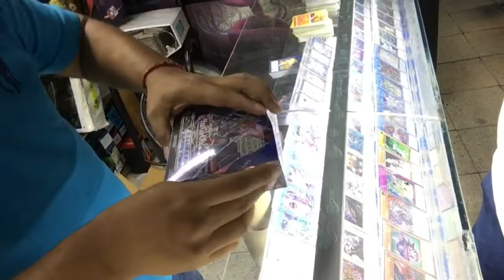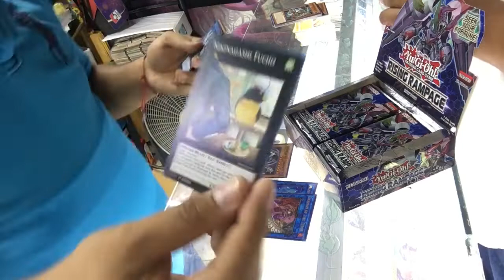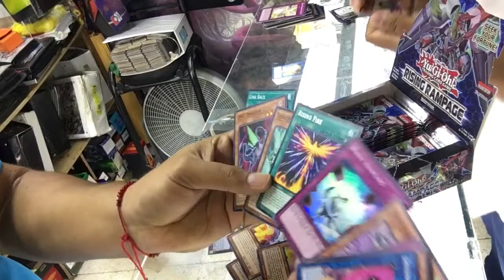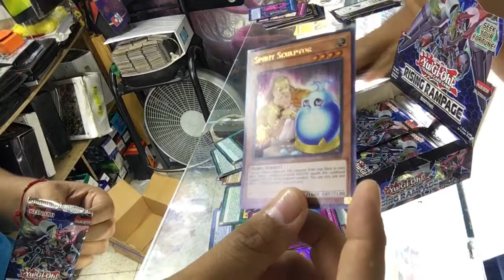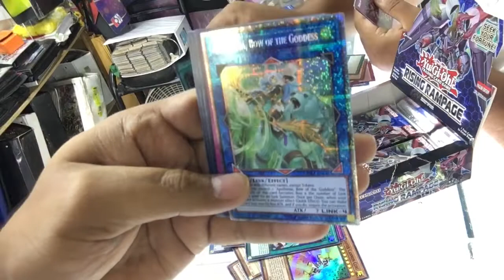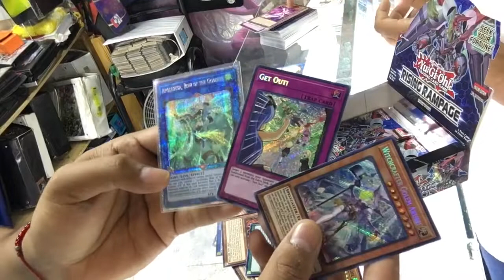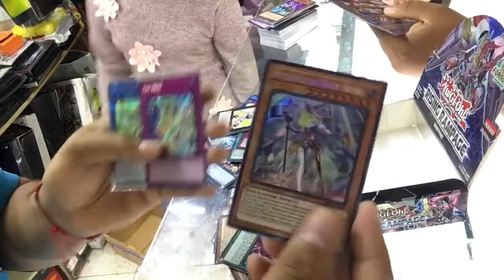UNBOXING RISING RAMPAGE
EL MEJOR UNBOXING DE TODOS ES SORPRENDENTE